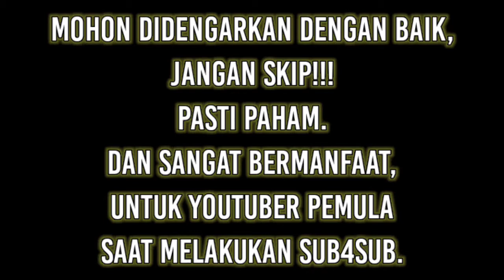How to Subscribe Properly || SUBSCRIBE PERMANENT NO SPAM COCOK UNTUK YOUTUBER PEMULA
✓ Channel Kami Tentang Kehidupan KELUARGA MELLO, yang dibuat Konten/Video/Film Disesuaikan dengan FAKTA/KEADAAN HIDUP saat ini. meliputi:
• KEHIDUPAN SEHARI-HARI
• KOMEDI/HIBURAN
• EKONOMI
• ADAT
•CINTA
•INSPIRASI
•YOUTUBER
• DLL
NB:
TIDAK ADA UNSUR DAN TUJUAN MENYINDIR, MENYINGGUNG, MEREMEHKAN, SIAPA PUN.
NO!!! NEGATIVE.
KONTEN KAMI HANYA KOMEDI/HIBURAN SAJA,
DAN SEMOGA MENGINSPIRASI TEMAN-TEMAN.
*VIDEO dibuat*
•Camera: HP samsung A50S/samsun J3pro/REDMI NOTE8
•Aktor: 1orang Saja (Pemilik Channel)
Semoga Nambah di Lain Hari.
•Naskah: Karangan/instan (Pemilik Channel)
•Tempat: Rumah Tetangga dan Rumah Saudara
•Aksesoris: Seadanya pinjam & milik sendiri
•Mk-Up: @melli_yudistira

CHANNEL KAMI @MISS MELLO OFF Akan Selalu semangat, memberikan Inspirasi/Pesan melalui Komedi/film/cerita yang lebih menarik dan Unik serta Lucu.
SHARE ya Sahabat Kawan Semuanya...???
VIRALKAN!!! 🙏
Makasih bgt BANTUAN & SUPPORT ANDA.
✓CHANNEL KAMI SEPENUHNYA ADA DIJARI ANDA SEMUA, AGAR BERKEMBANG KAMI MOHON!!!
Dukung Channell MISS MELLO OFF
‌Tonton Setiap Video Konten Sampai Selesai
‌Like+Komentar (sesuai konten)
‌SHARE/Bagikan channel @MISS MELLO OFF ke semua SosMed Kalian.

ttd
MISS MELLO OFF
Trimakasih
✓Ikuti iG pemilik Channel:
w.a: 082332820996